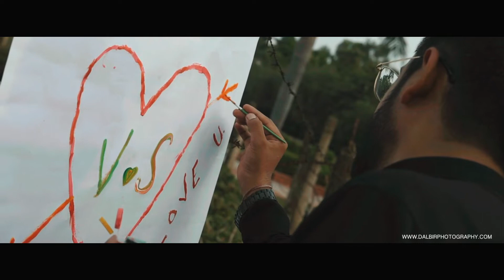BEST PRE WEDDING FILM Sahil & Vaishali DALBIR PHOTOGRAPHY